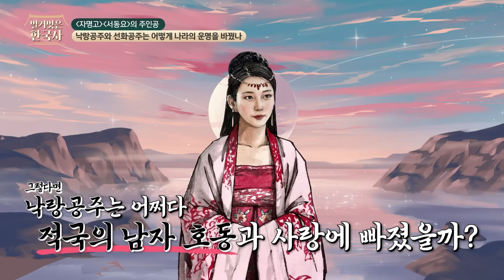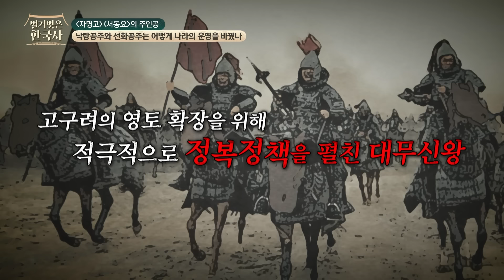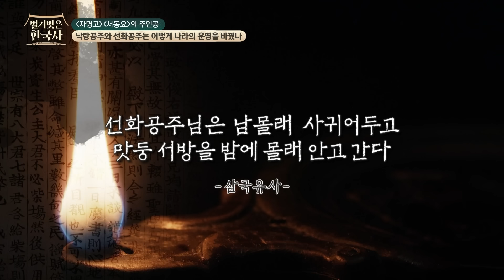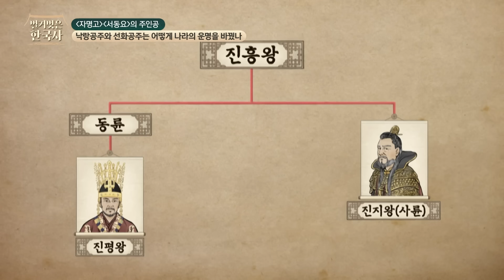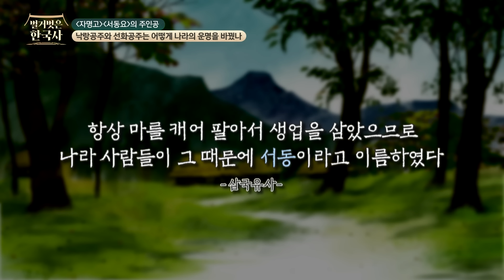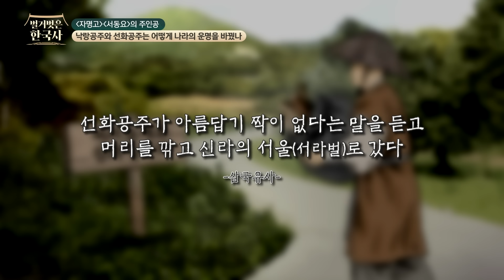운명적인 사랑.. 그리고 배신? ‹자명고›와 ‹서동요›의 숨겨진 이야기! | 벌거벗은한국사 낙랑 · 선화공주편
00:00 낙랑공주 프로필
01:13 호동왕자를 소개받은 낙랑공주
06:08 정을 나누기 시작한 호동왕자와 낙랑공주
07:25 선화공주 프로필
08:19 서라벌에 퍼진 괴소문?
11:18 선화공주와 서동의 운명적인 만남 속 숨겨진 이야기
15:10 선화공주의 옆을 지키기로 한 서동
17:54 고구려로 돌아간 호동왕자의 서신
21:41 호동왕자는 어떻게 군사기밀을 알았을까?